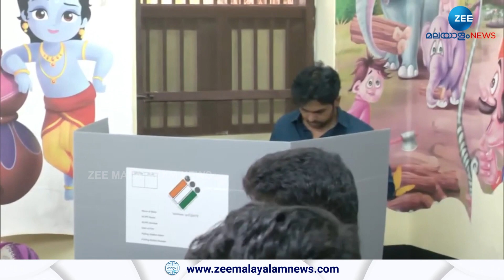Lok Sabha Elections 2024 | വോട്ട് ചെയ്യാനെത്തി നടൻ സൂര്യയും കാർത്തിയും